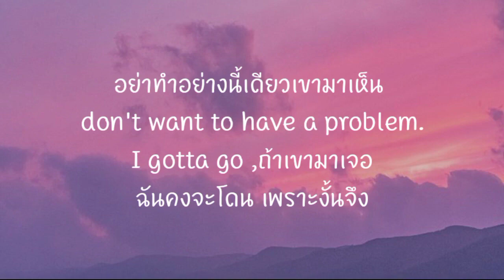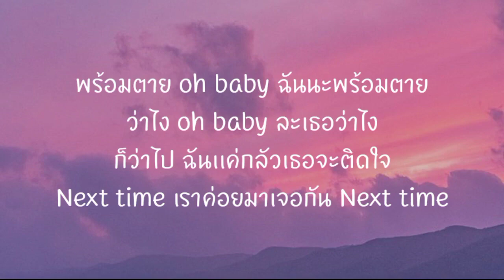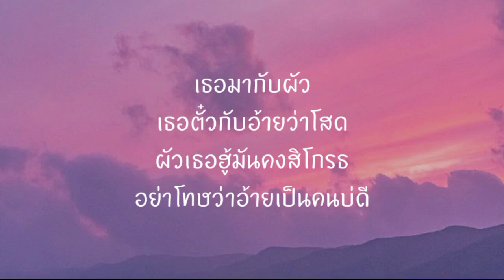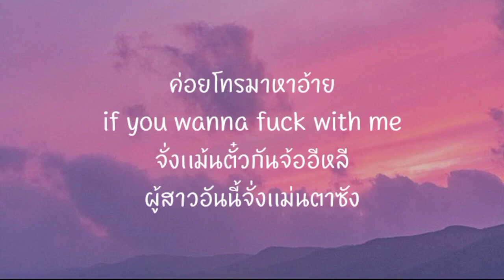Owen - เธอมากับผัว feat. Jack Wc & Man’r [ เนื้อเพลง ]